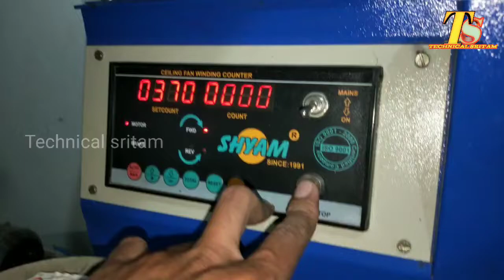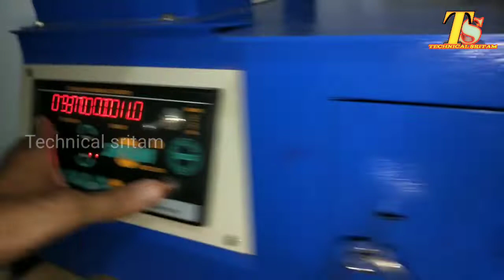How to winding fan //hand control celing fan winding machine// fan winding machine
Hi

main yah video mein batane wala hun fan ko winding machine sa winding kasa hotahea

cumi iron cutting wheel
cutting wheel 4 inch
4inch cutting wheel

Link👉👉👉👉👉👉👉🙏🙏🙏🙏🙋🙋🙋🥳

Buy link

 My bearing puller
Cup puller

My continuity tester

607 bearing

608 bearing

626 bearing

627 bearing

628 bearing

629 bearing

6000 bearing

6001 bearing

6002 bearing

6003 bearing

6201 bearing

6202 bearing

6303 bearing

mere channel mein aapko Power tools ki sari jankari milega is channel mein, aapko drill machine, grinder machine, breaker machine, needle vibrator machine, planner machine Power tools ki A 2 Z machine repairing video milega
bosch gbh 2-26 rotary hammer drill full service bosch gbh 2-26 rotary hammer drill full service,rotary hammer drill,2-26 hammer drill,tools repair,o-rings change,bosch gbh 2 profi,power tools repair channel
How to repair bosch gbh 200 bosch gbh 2 18e professional hammering drill machine repair, # bosch machine repair, power tools, # technical sritam,
Hitachi,cumi,dongcheng,dck,DCA,hand tools,power tools,iti work, fitter, machine,
 rollywolf,accurate,extrapower, planet power,

My bearing puller
Cup puller

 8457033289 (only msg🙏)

technicalsritam

        Technical sritam